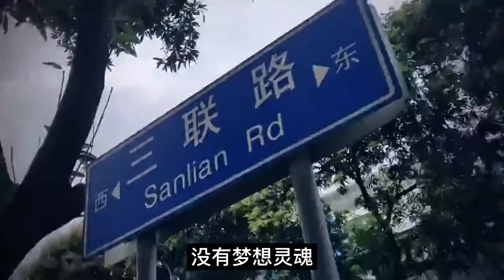人在三和2021：不见当年守塔人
人在三和2021，关于2021年我在深圳所经历的种种。浮生若梦，为欢几何……